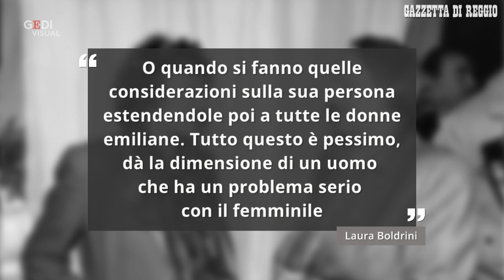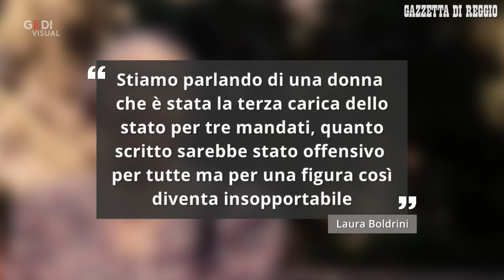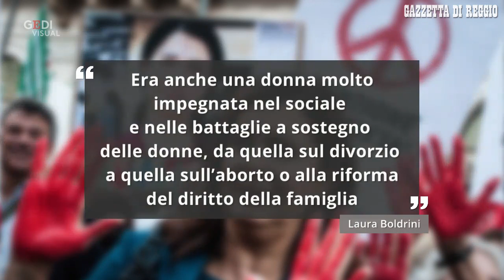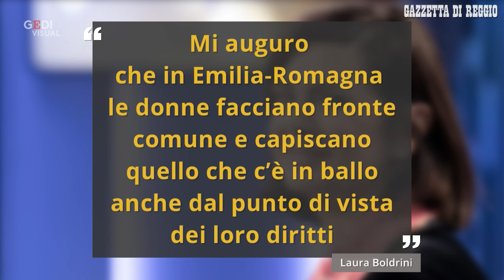Laura Boldrini su Nilde Iotti: "Bisogna spiegare a Carbone che la sua è misoginia, non un omaggio"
Laura Boldrini, ex presidente della Camera e deputata del Partito Democratico, ha espresso il suo apprezzamento per l'iniziativa delle giornaliste della Gazzetta di Reggio contro l'articolo sessista e misogino pubblicato su Libero a firma di Giorgio Carbone, dal titolo "Hanno riesumato Nilde Iotti". "La vostra è una campagna doverosa e molto pertinente visto l'attacco volgare e sessista fatto da quel quotidiano il cui unico obiettivo è tentare di infangare l'immagine pulita, libera e autorevole di Nilde Iotti attraverso considerazioni miserabili", si è schierata Boldrini nell'intervista di Leonardo Grilli sulla Gazzetta. (Video a cura di Eleonora Giovinazzo)